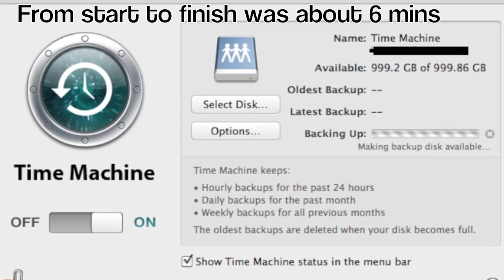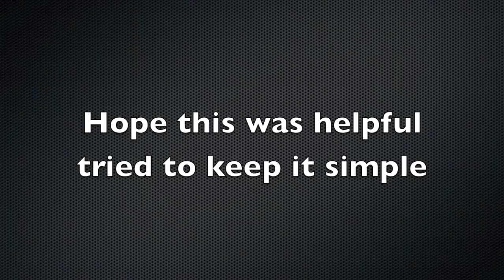Apple Time Capsule Hard Drive Upgrade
Upgraded Apple Time capsule From 500 GB to 1 Tb